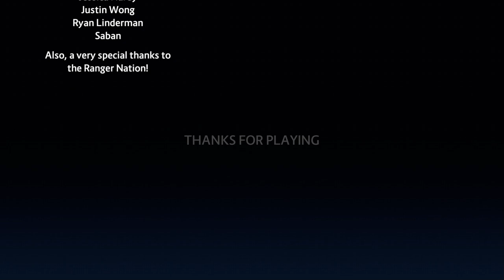POWER RANGERS : BATTLE FOR THE GRID Story part 4 (End) - PC Gameplay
Hi, EL is here. take a look on POWER RANGERS : Battle for the grid video games, ini adalah STORY MODE episode terakhir dari game yang satu ini, ternyata musuhnya itu susah² loh guys tapi kita harus selesaikan misinya sampai Akhir...let's GO !!

 (end)

Please Subscribe (it's Free), like and please drop a comment I'll reply to you guys if U think this video is awesome please share to your beloved friends & family Don't forget to hit the bell for more awesome video, thanks, Love U guys